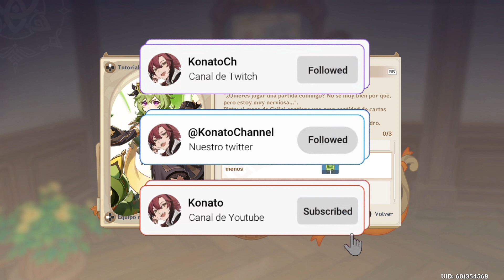✨COMO DERROTAR A COLLEI EN 6 RONDAS O MENOS | TCG GENSHIN IMPACT | DUELO POR INVITACIÓN AMISTOSO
Hoy tenemos como derrotar a collei en 6 rondas o menos en genshin impact tcg duelo invitación.